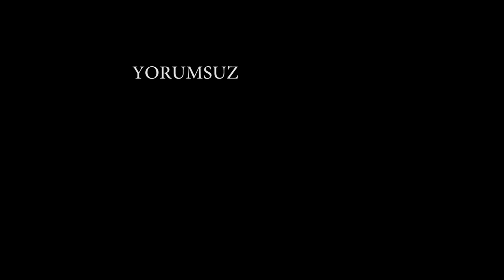Yorumsuz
Fotoğraflar : Serra Kemmer -İSTANBUL 2021